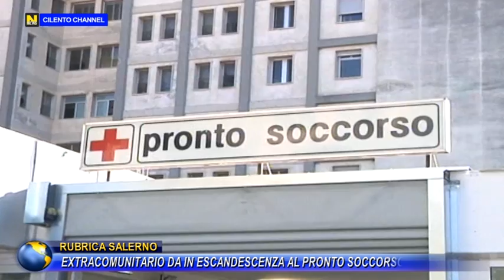RUBRICA SALERNO, EXTRACOMUNITARIO DA IN ESCANDESCENZA AL PRONTO SOCCORSO DEL RUGGI.